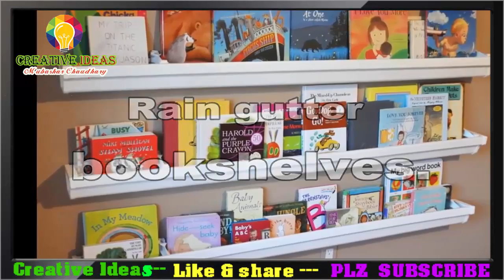Awesome CREATIVE Ideas HACKS For Your Home